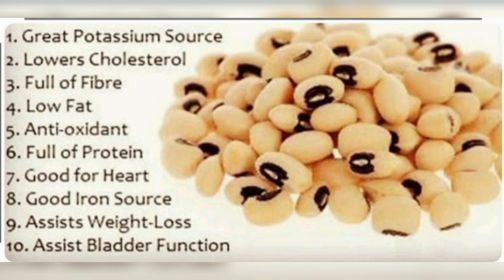Qeema Lobia Recipe || Mince With Black Eyed pea | By Yummilicious food in my kitchen (sehri special)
Ingredients

black eyed pea 1.5 cup
beef Mince 750 gms
oil 1 cup
Garam masalah
kali mirch
long
darcheeni
kali ilaichi
tezpaat
onion sliced
namak
mirch
haldi
dhania powder
garam masala powder
qasoori methi
green chillies for garnishing